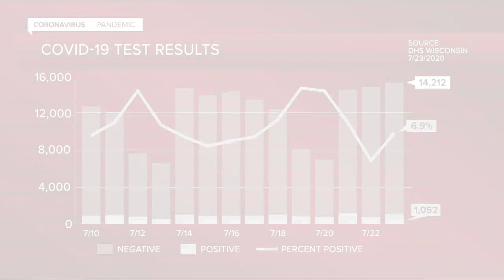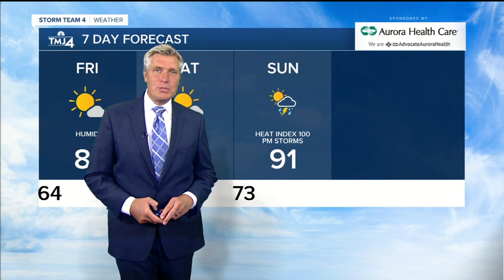TMJ4 News Latest Headlines | July 23, 7pm